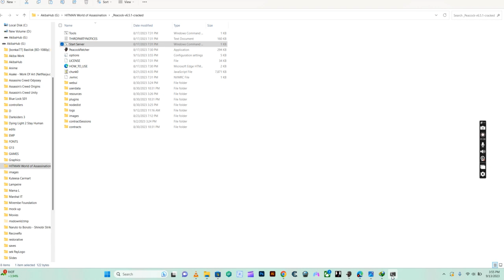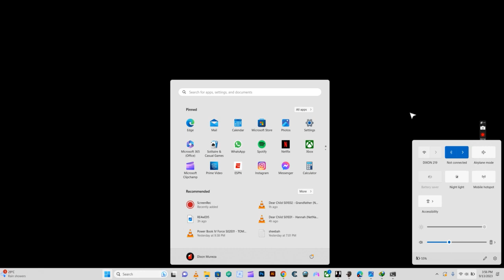How to use the Peacock Server, Hitman World Of Assassinations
Here is a simple walk through on how to use the peacock server. If your game is from Dodi Repacks